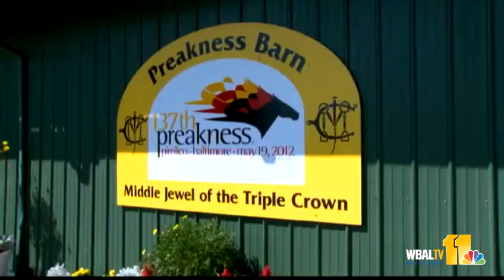Tom Chuckas reflects on Preakness Days past, to come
Tom Chuckas, who took over the Preakness Stakes in 2008, was the person to decide to stop allowing people to bring alcohol into the infield on Preakness Day, which caused quite a controversy at the time. He reflect on his years since and what's to come at the 137th Preakness Stakes on May 19.